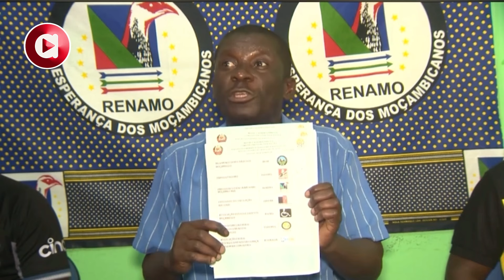🔴🗳️ZAMBÉZIA: MANUEL DE ARAÚJO DENUNCIA ILÍCITOS ELEITORAIS